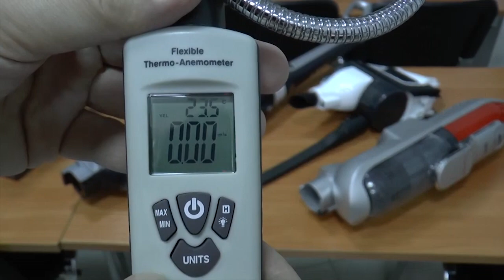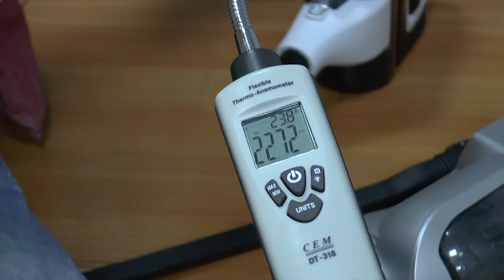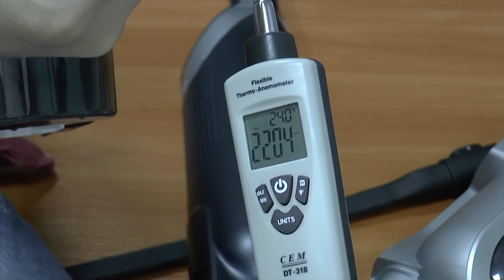Пылесосы Bosch против Dyson: Скорость Воздушного Потока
Аккумуляторный пылесос Bosch против Dyson. Сравниваем скорость воздушного потока 4х беспроводных пылесосов. Измеряем воздушный поток аккумуляторного пылесоса. Какова реальная производительность беспроводного пылесоса. У какого вертикального пылесоса самый высокий воздушный поток? Анемометр измеряет скорость воздушного потока. Измерение эффективности работы ручных пылесосов. Качество работы пылесоса определяется несколькими факторами: скорость воздушного потока; эффективная насадка, которая позволяет собирать пыль с пола, система фильтрации. Выбираем лучший аккумуляторный пылесос по скорости воздушного потока: Bosch Readyy'y - беспроводной ручной аккумуляторный пылесос, Bosch Unlimited 8 - беспроводной пылесос со сменным аккумулятором и инверторным мотором, Bosch Athlet - беспроводной портативный пылесос, Dyson V6 - вертикальный беспроводной пылесос. Качественная уборка пылесосом = скорость воздушного потока + эффективная насадка. Тестируем качество работы пылесосов без насадок. Как вы считаете, точно ли такое измерение? Bosch Ready, Bosch Unlimited Serie 8, Bosch Athlet Zoo'o ProAnimal, Dyson V6 Cord Free.

Карточка Yandex.Деньги = 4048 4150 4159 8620